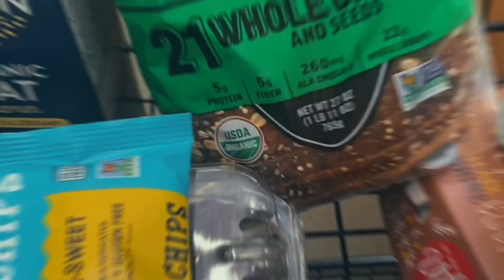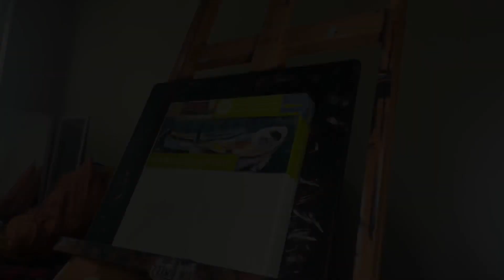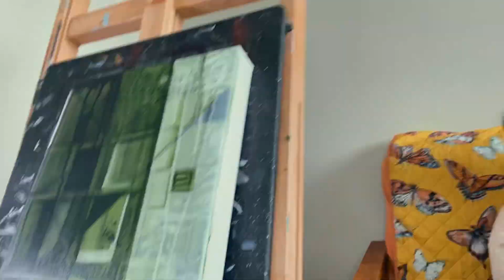FINALLY Getting my life back on track || Mental Health Check In || Artist Vlog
Want more Art?! Follow my Other Socials!

Hey babes! I am officially back and wanted to catch you up on  some times I’ve been going through!! I hope you enjoy this vlog! I’ll see you very soon!